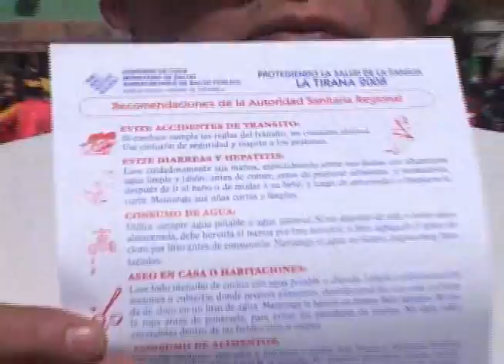CONTROL DE HIGIENE EN LA TIRANA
Desde el pasado 10 de julio personal de la Secretaría Regional Ministerial de Salud está abocado a vigilar las condiciones ambientales en el poblado de La Tirana, así lo dio a conocer el Seremi, Dr. Antonio Marino, durante un recorrido en terreno en el que explicó las labores desarrolladas durante estos días. Dentro de las áreas de fiscalización de este servicio público, se encuentran el control de alimentos y el saneamiento básico que implica la inspección de viviendas y campings públicos